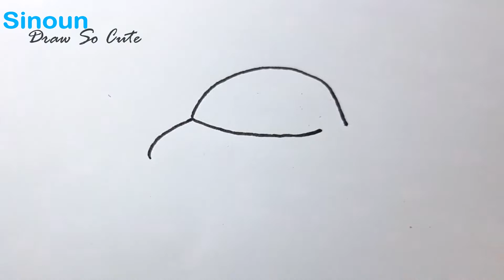How to draw hat easy / Sinoun draw so cute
★About This channel Sinoun Draw So Cute :
Here you will find alot of drawing so cute with my channel.